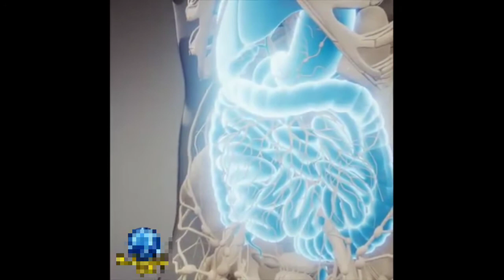Banana Benifits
11 Evidence-Based Health Benefits of Bananas

1. Rich in nutrients
2. May improve blood sugar levels
3. May support digestive health
4. May aid weight loss
5. May support heart health
6. Full of antioxidants
7. May help you feel fuller
8. May improve insulin sensitivity when unripe
9. May improve kidney health
10. May support exercise recovery
11. Easy to add to your diet